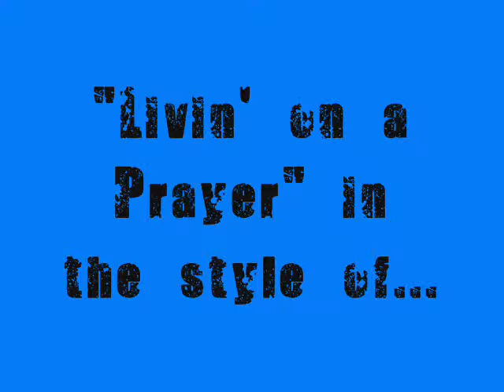"Livin' on a Prayer" [CJCA Productions]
Alright, this vid is for semi-entertainment purposes. It's best if you actually know the people who are in it, coz THAT way you can point at laugh at them during the duration of this duratory film.

Music ain't mine. That's that. So screw you Copyright people.

Also, the game is Rock Band 2.

Okey. That's all.